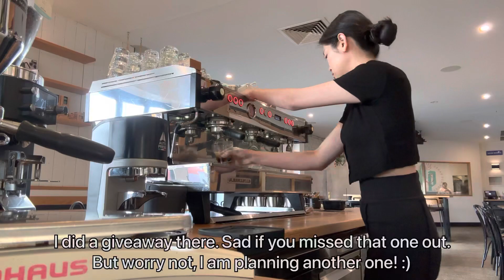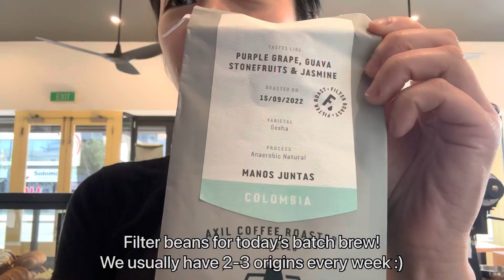Barista Vlog - Weekend Opening Routine at a Busy Cafe in Melbourne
Hello everyone! It’s been a while since the last barista vlog. I have missed making these and hopefully you enjoy the video this time. This was film during the long weekend in Melbourne. I went to work earlier just to film this video and didn’t regret it at all!

Meg x